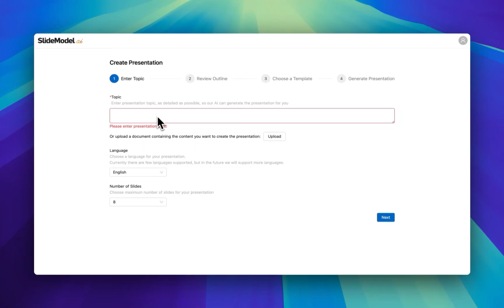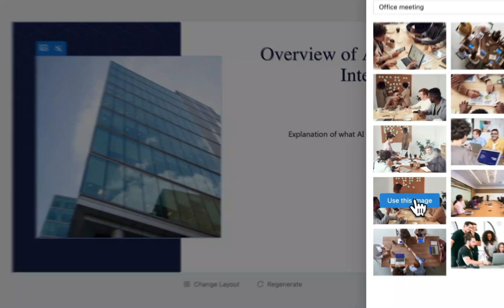SlideModel.AI Quick Demo AI Presentation Maker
Introducing SlideModel.AI — The Future of Presentations is Here! 🌟✨

SlideModel.AI transforms your ideas into impactful slides with just a few clicks. Say goodbye to the hours spent structuring your presentation and generating content for your slides. SlideModel's AI Presentation Maker uses AI to streamline your workflow and ignite your creativity. 🚀

🔍 What’s Inside the Video:
We offer you a glimpse into the capabilities of SlideModel.AI. Discover how this AI presentation tool leverages artificial intelligence to:

- Automatically generate presentation structures tailored to your topic.
- Customize slide layouts with intelligent design recommendations (are you there, Copilot?)
- Suggest and create compelling content for your presentation slides.
- Export to PowerPoint for final touches and editing.

🤖 Why SlideModel.AI?
- Save Time! Instantly turn concepts into professional presentations.
- Boost Creativity: Let AI provide content ideas that you can refine and polish.
- Enhance Quality: Produce slides with cohesive designs that convey your message powerfully.
- Ready for PowerPoint! Export your presentation to your favorite presentation tool PowerPoint (and soon Google Slides, too).

🔥 Features Highlight:
- User-Friendly UI: Navigate the AI features with ease.
- Customizable: Adjust AI suggestions to fit your unique style.
- Ready-made Templates: Start with 100% editable templates.
- Access PowerPoint Icons and Stock Photos within the application.
- Connects with DALL-E to generate images for your slides.

- Business Professionals: Craft compelling pitches and reports. Consultants, Analysts, Business Executives, etc.
- Educators: Create engaging lessons and lectures. Teachers, Professors, Tutors.
- Students: Develop presentations that make an impact.
- Content Creators: Produce visually appealing content quickly and efficiently.

👀 Sneak Peek:
Watch our teaser and see SlideModel.AI in action – from initial concept input to the final slide deck ready.

🔗 Try SlideModel.AI Now:
Ready to take your presentations to the next level? to start your journey with SlideModel.AI and join us.